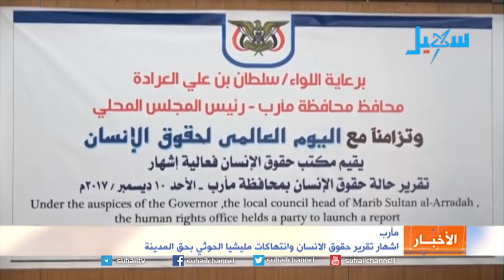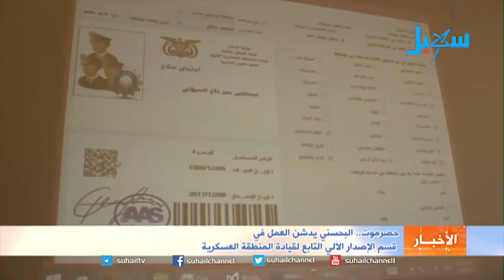نشرة الاخبار (الرابعة مساءً ) 11-12-2017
ولمتابعة الأخبار العاجلة يمكنكم الاشتراك معنا عبر التلجرام:
#‏اليمن‬ ‪#‎YEMEN‬